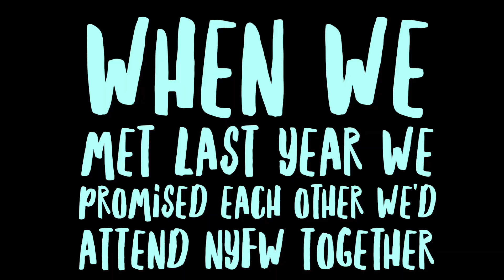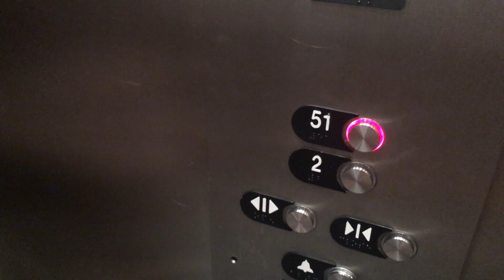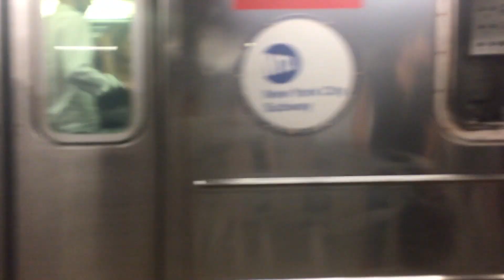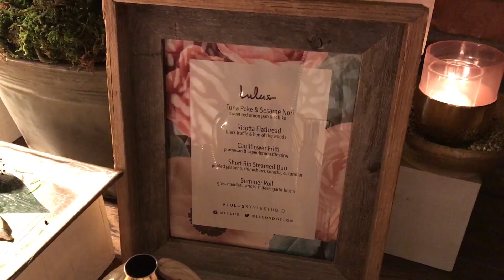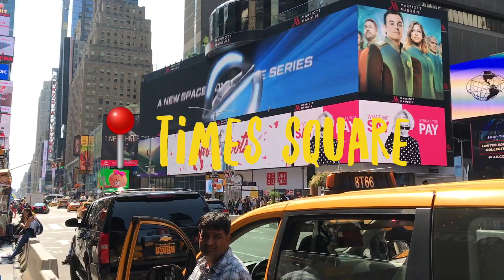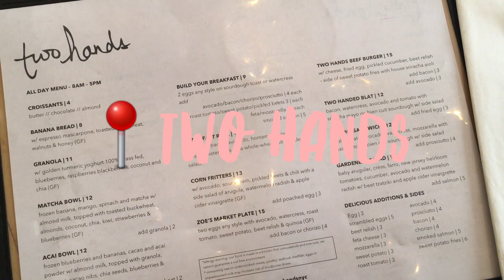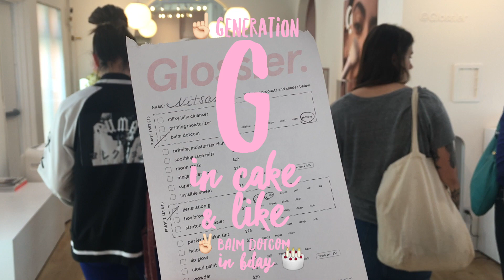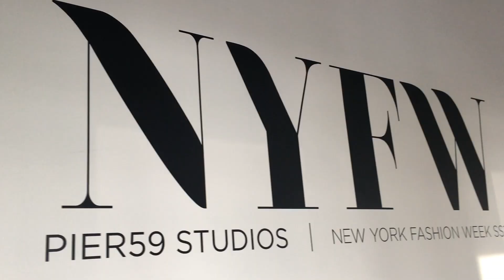NEW YORK FASHION WEEK VLOG // OUTFITS, FOOD, TAKING OVER SABO SKIRT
Ah!! Thank you guys so much for watching - hope you loved it! Still pinching myself.

You can find Emma here!

x Nitsan

Island - MBB
High - JPB